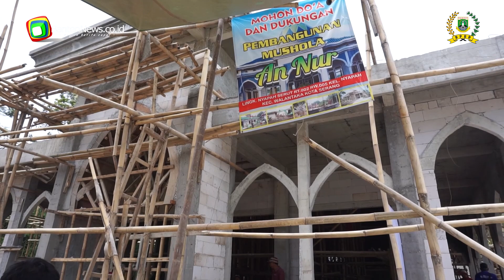DIDATANGI FURTASAN WARGA NYAPAH KELUHKAN POHON ASAM TUA DAN PJU